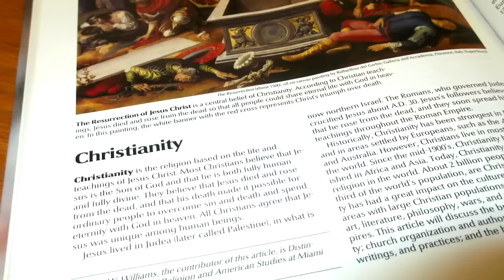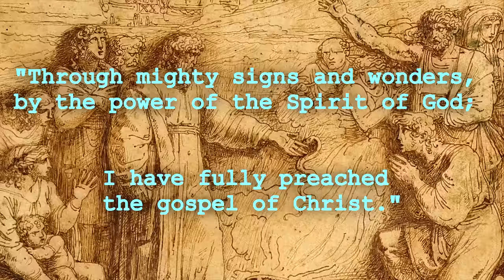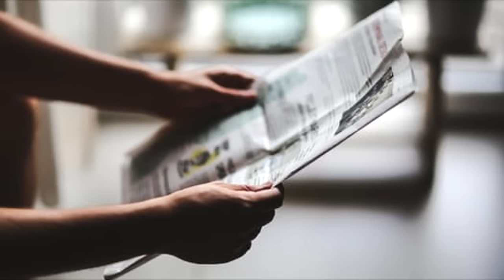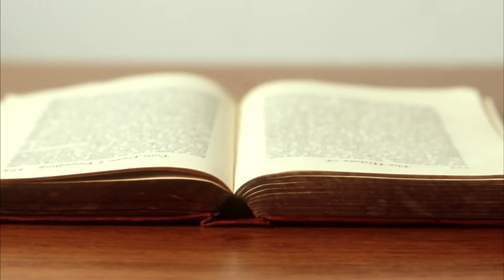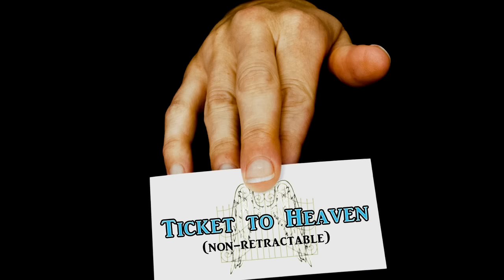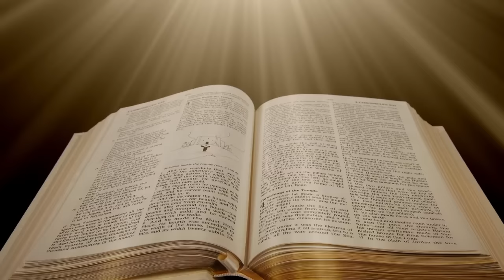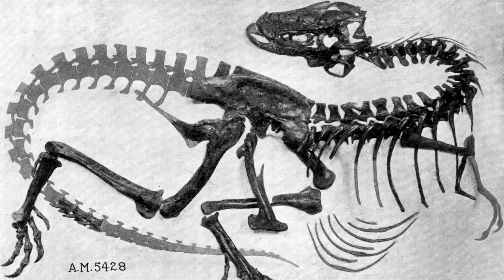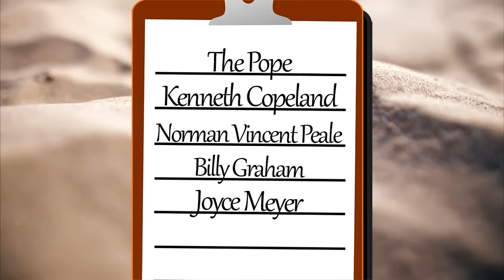What is Christianity? - 5 Possible Answers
What is Christianity? Who is Jesus? What is the Christian religion? And does it bear any resemblance to what Jesus taught? If you're looking for information on Christianity or just how to be a Christian, then give this video a few minutes of your time, and you'll hear 5 different definitions to answer: What is a Christian?  They are guaranteed to make even the most dedicated Christian ponder, as you hear Christianity explained in a way that you probably never have heard it before.

Produced by: Jack
Narrated by: Dave
Written by: Dave

CREDITS

 - "Laying on of hands" by Russell Lee for Farm Securities Administration
- "Eustache Le Sueur 003" PD-US
- "1з Ugolino di Nerio. The Resurrection. 1324-25. London NG" PD-US
- "Praise and worship service 150131-F-BD983-019" by Kemberly Groue PD